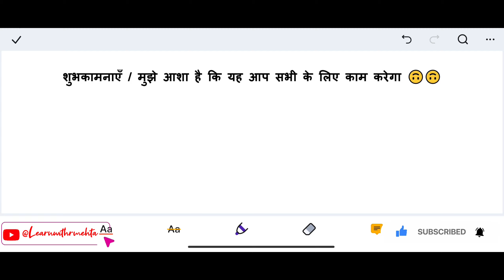IGNOU paper Answer writing;IGNOU मै पेपर कैसे attempt करे अच्छे marks पाए;Strategy Discussion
Ignou paper Answer writing

things you keep in mind while attempting ignou Question papers